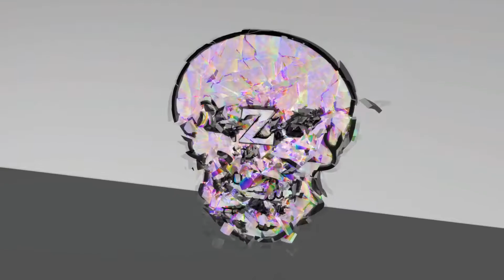Le Top 5 , On S'améliore / Fortnite BATTLE ROYALE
Bonjour a tous on se retrouve aujourd'hui pour un petit battle royale sur fortnite

►PSN : Z_SHIVA